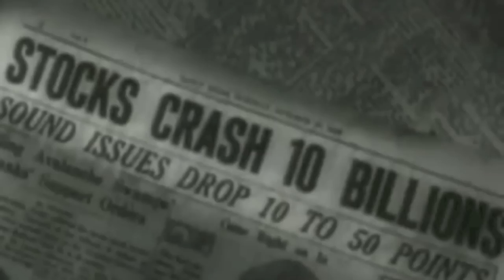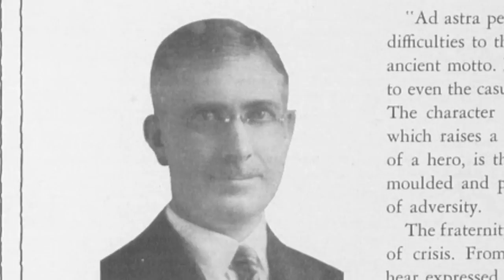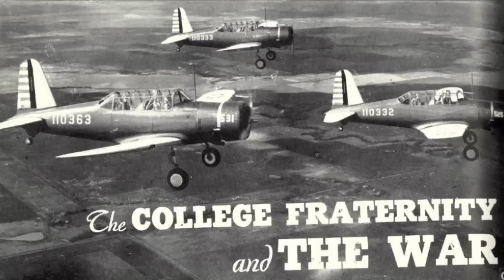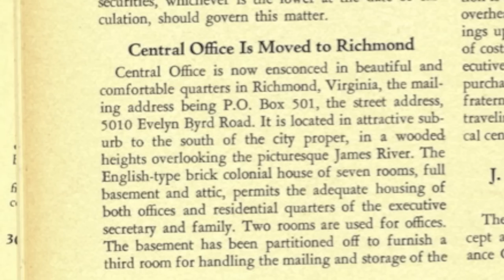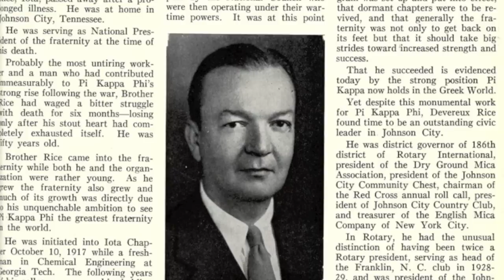Pi Kappa Phi History - Pt. 3, 1929-1954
Throughout the Great Depression and World War II, Pi Kappa Phi members made great sacrifices to preserve their country and their fraternity. Even in trying times, the fraternity strived to reach ever higher.